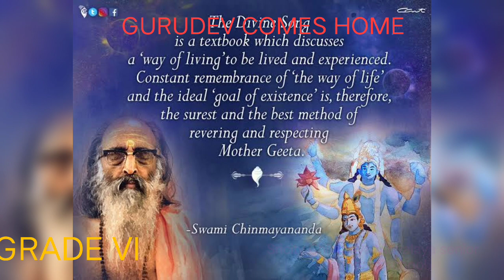Gurudev comes home # day 8 # Sricity Chinmaya Vidyalaya senior secondary school